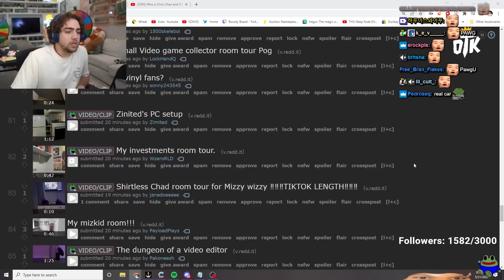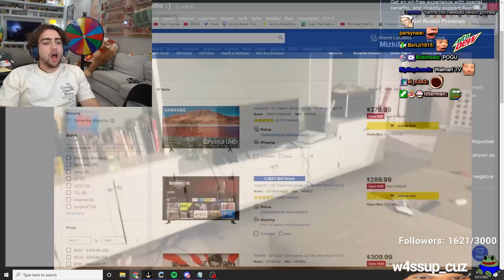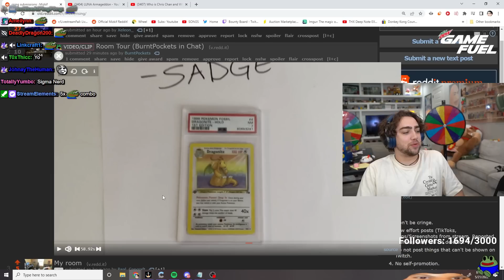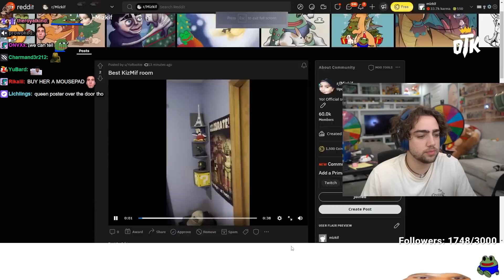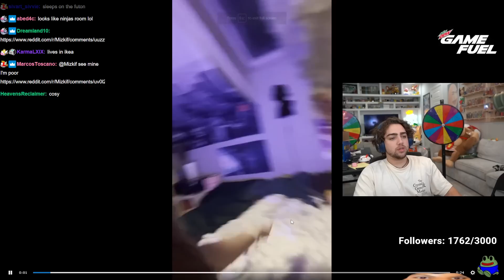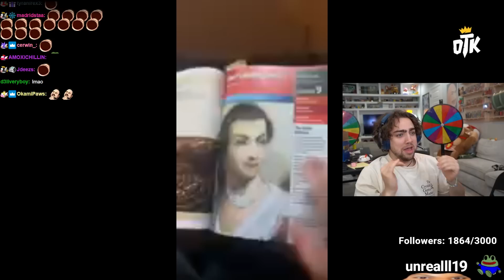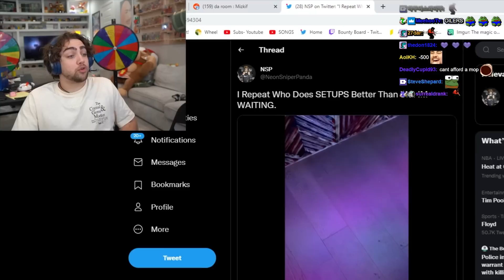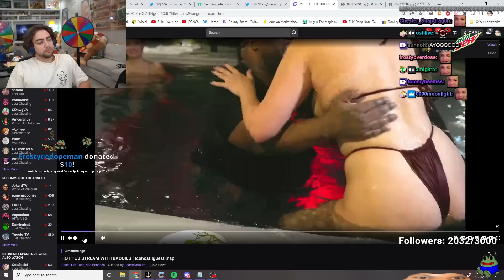Rating My Viewers DEGENERATE Bedrooms...